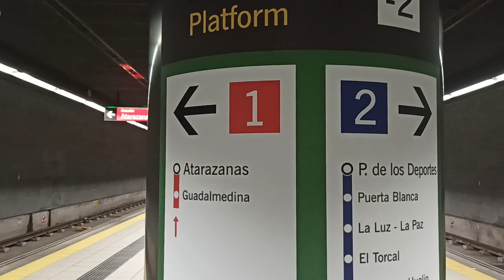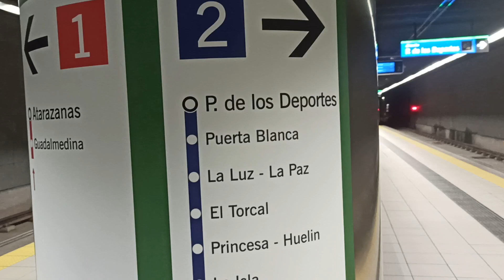Метров в Малага.Посадка с ж/д вокзала метро